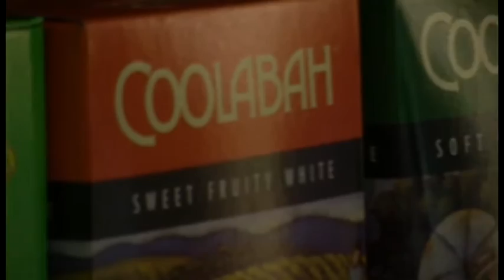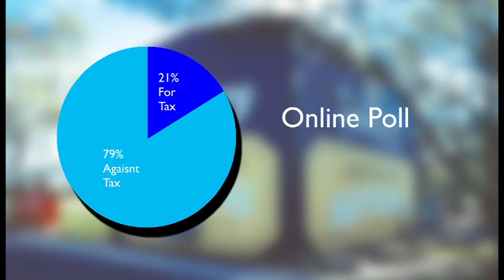Cask Wine Tax, COM122